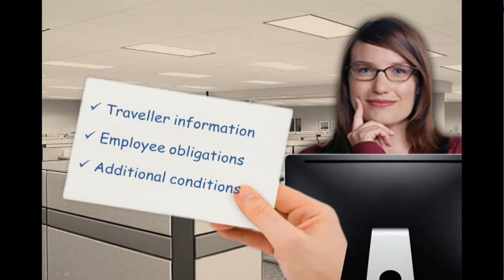Technology Transfer Control - Deemed Exports - Key Features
-- Organizing the hosting of foreign visitors on behalf of your company isn't easy... unless you have eCustoms' Technology Transfer Control - Deemed Exports solution.